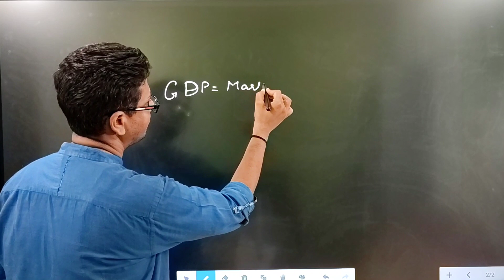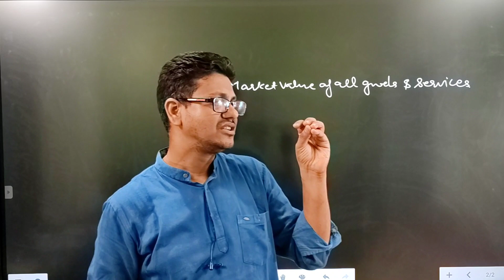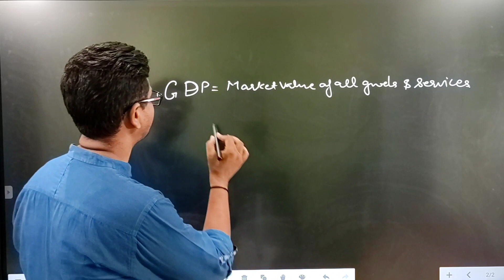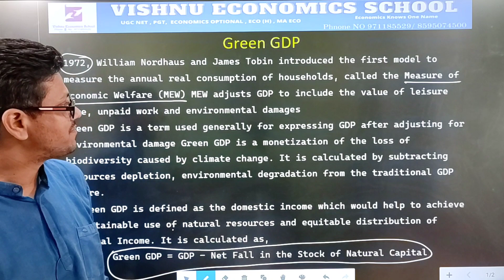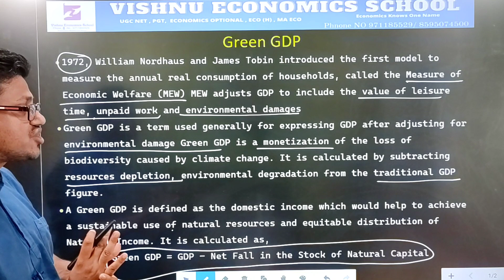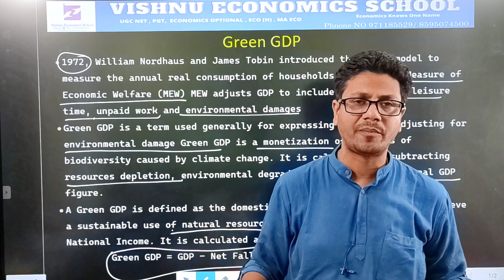green GDP | Green National Income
DEMO
ENGLISH MEDIUM

Green GDP
• 1972, William Nordhaus and James Tobin introduced the first model to measure the annual real consumption of households, called the Measure of Economic Welfare (MEW) MEW adjusts GDP to include the value of leisure time, unpaid work and environmental damages
• Green GDP is a term used generally for expressing GDP after adjusting for environmental damage Green GDP is a monetization of the loss of biodiversity caused by climate change. It is calculated by subtracting resources depletion, environmental degradation from the traditional GDP figure.
• A Green GDP is defined as the domestic income which would help to achieve a sustainable use of natural resources and equitable distribution of National Income. It is calculated as,
Green GDP = GDP - Net Fall in the Stock of Natural Capital